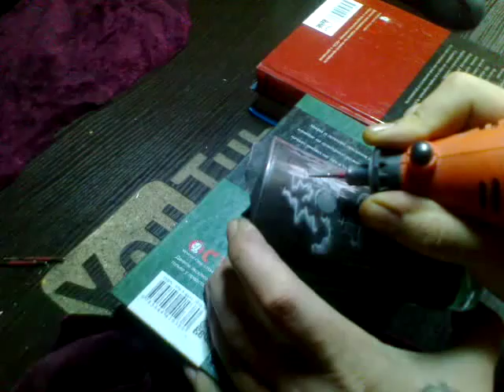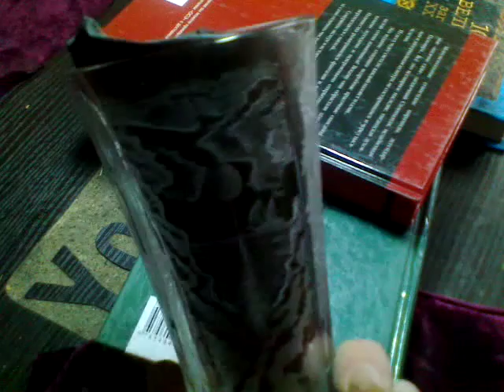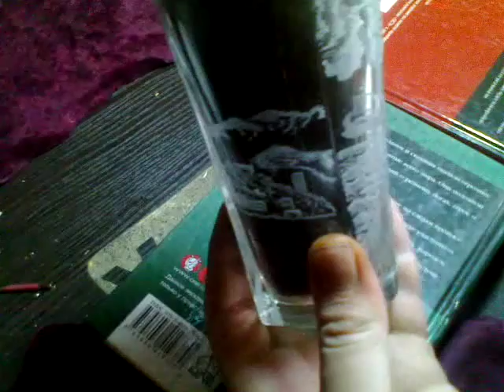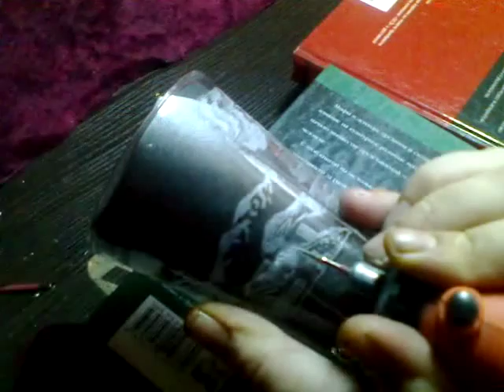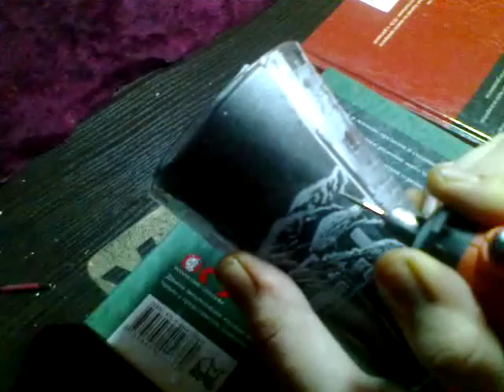гравировка на стакане.2 часть.